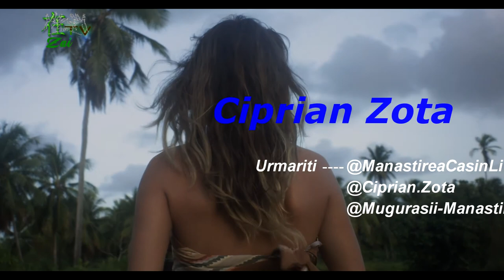mugurasiimanastireni la Centenarul Incoronarii de la Manastirea Casin | moment de exceptie